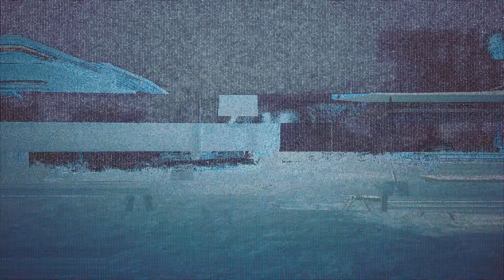Cyberpunk 2077 - Big Trouble in Heywood!